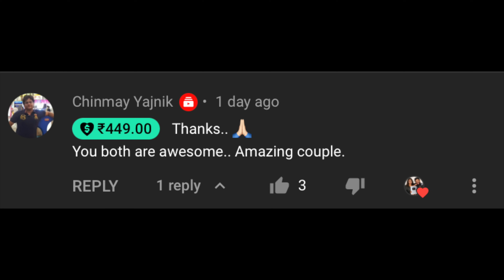EXTREME REVENGE PRANK ON GIRLFRIEND | SUPER GLUED HER LIPS IN CAR | GONE SUPER FUNNY